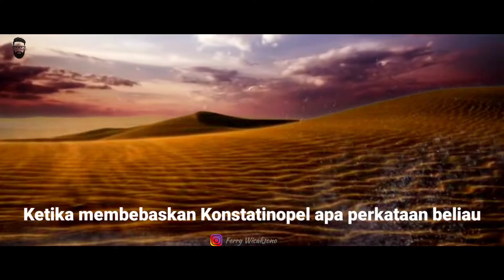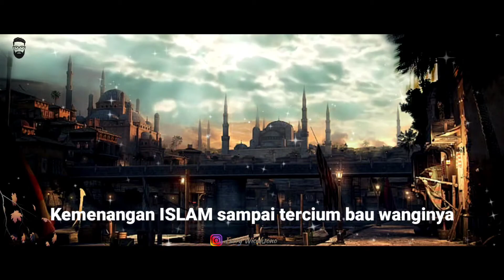KISAH MUHAMMAD AL- FATIH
Ustad Oemar Mita